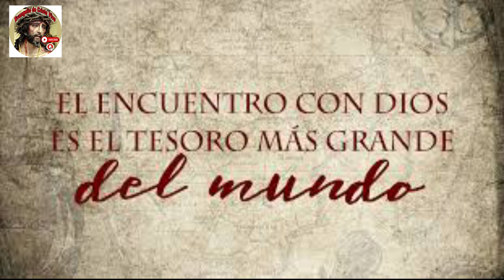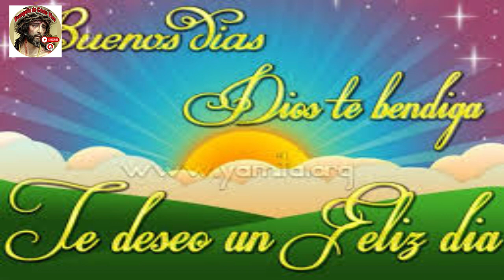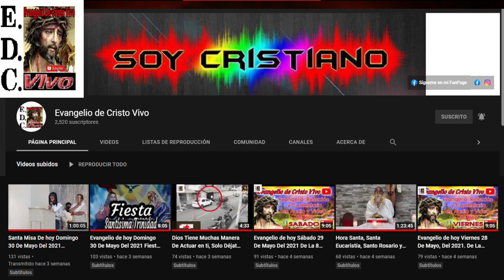Evangelio De hoy Miércoles De Ceniza, 22 De Febrero Del 2023 Polvo Eres y En Polvo Te